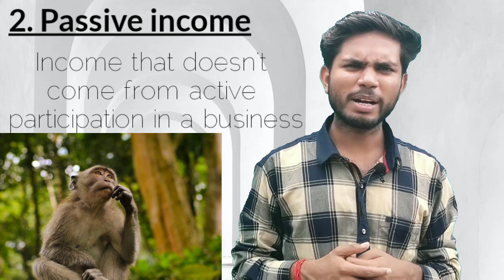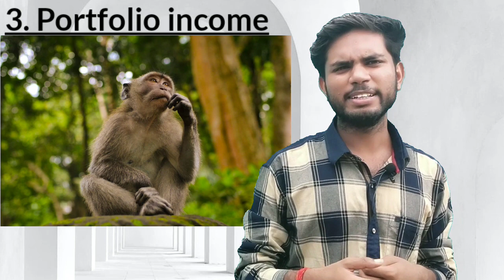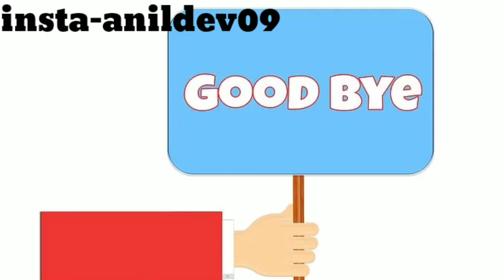Secret of getting rich- Zero to million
इस वीडियो में वैसा इनकम के बारे में बताया गया है जो कोई भी बताना चाहता ही नहीं है। लोग पूरे जीवन भर पैसा के लिए काम करते हैं और फिर भी गरीब होते चले जाते हैं। यह वीडियो आपके आंखों को खोल देगा।
धन्यवाद्।

dynamic guru
types of income
earned income
passive income
portfolio income
which income make you rich
bill gates
warren Buffett
# Anil Dev Jr.

thanks 😊